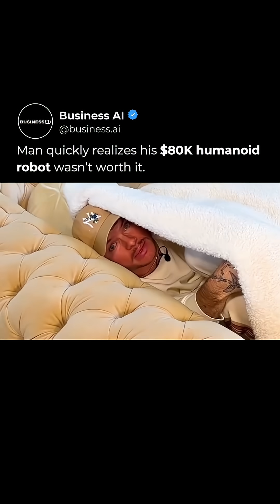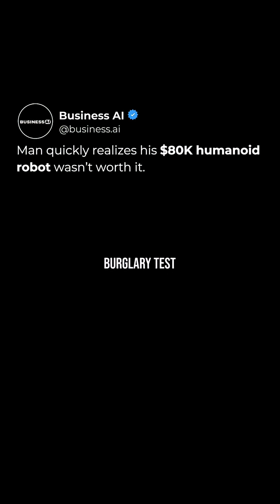He Spent 80k On This Robot And This Happened! 😮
🎥: business.ai